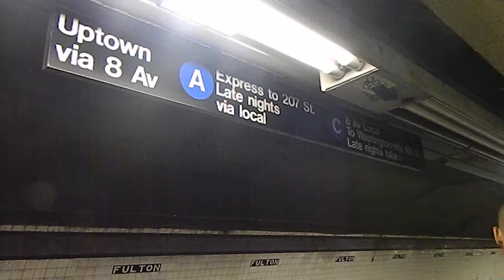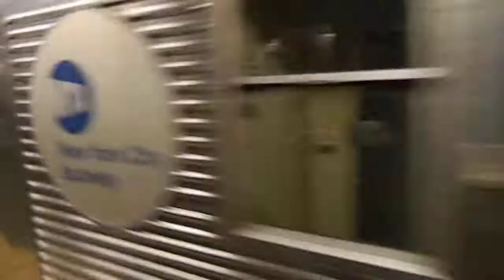MTA NYCTA Inwood-207 St Bound 1964 Budd R32 (A) Express Train @ Fulton St